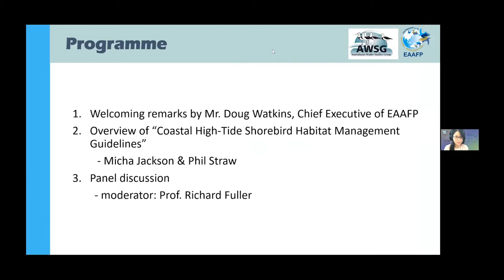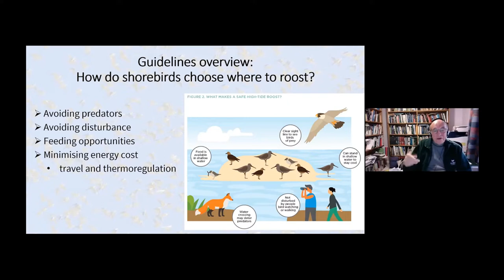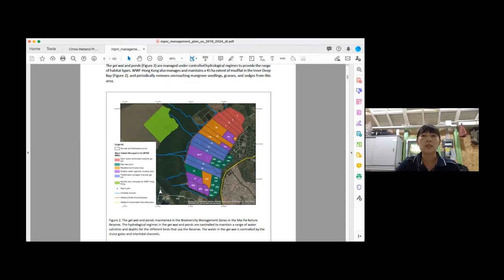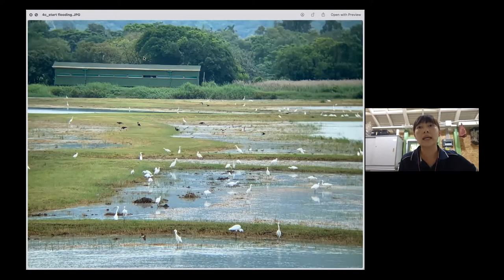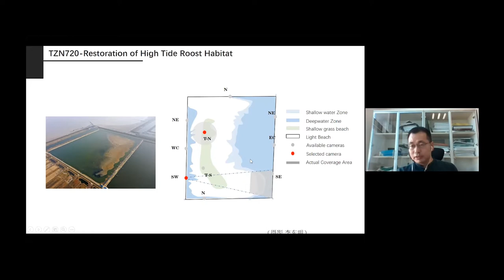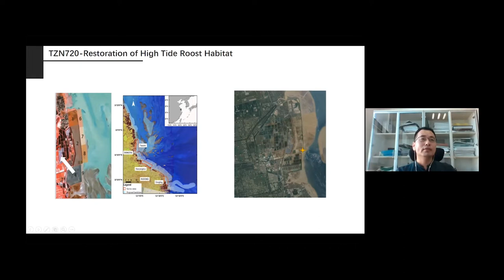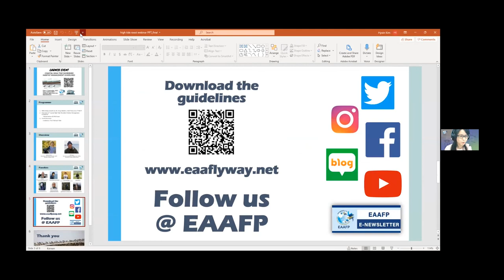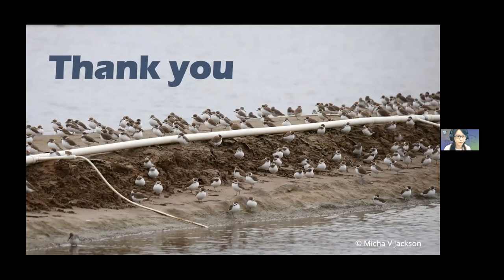Launch Event : Coastal High-Tide Shorebird Habitat Guidelines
This Webinar was help on 17th September 2021, hosted by the EAAFP Secretariat, together with the Australasian Wader Studies Group. The speakers and 10 panelists shared good practices in the region and discussed the local or regional needs/challenges for shorebird high-tide roost management.